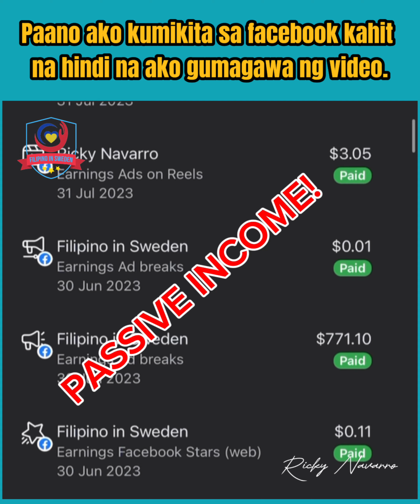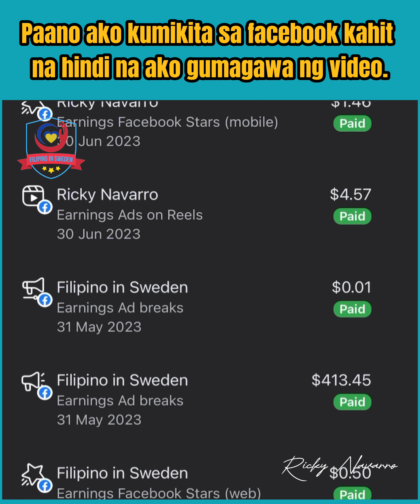Paano ako kumikita kahit minsan lng ako gumagawa ng video.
Simpling paraan para kumikita ang iyong video kahit paminsan-minsan ka nalang gumawa ng mga video.